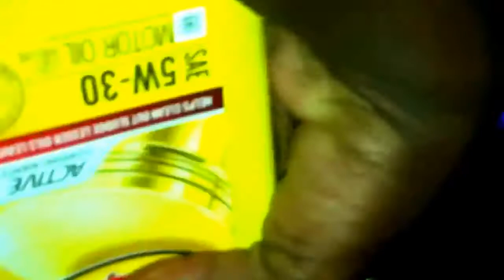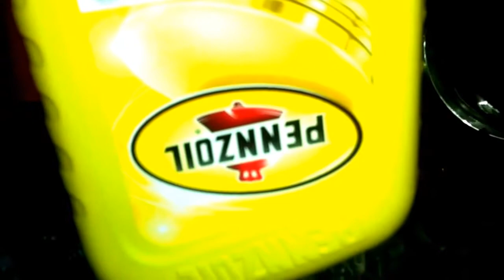2000 silverado 4.8 oil change